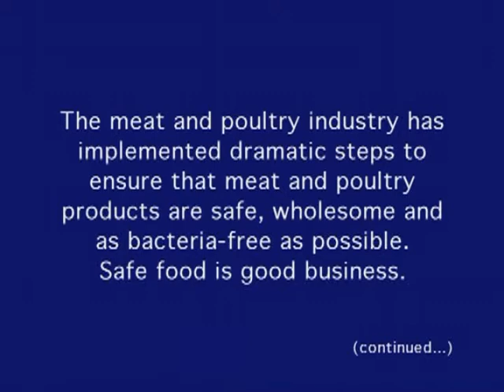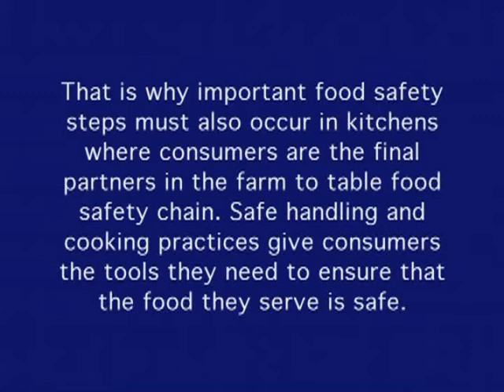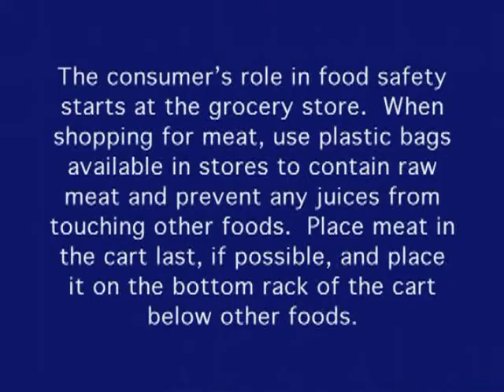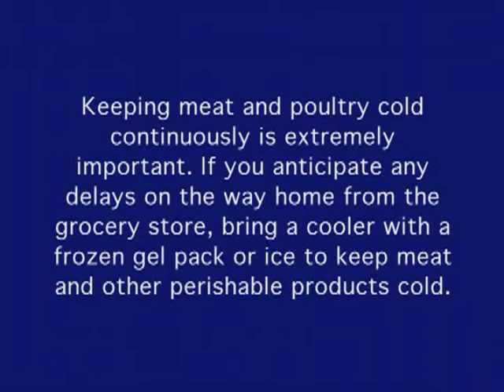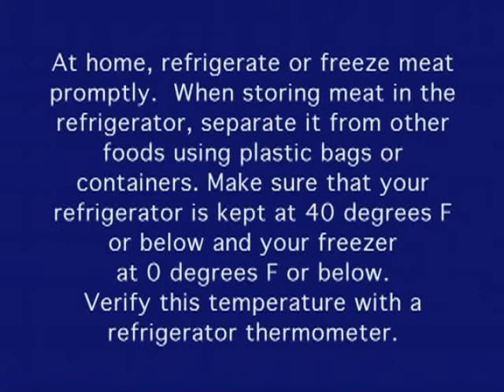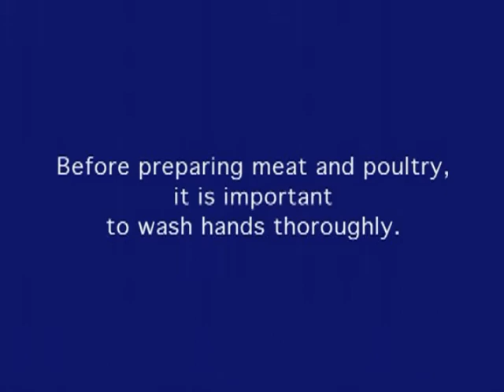Safe Handling of Fresh Meat and Poultry Products Part 1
This video contains informational B-roll and soundbites to promote safe consumer handling of fresh meat and poultry products.